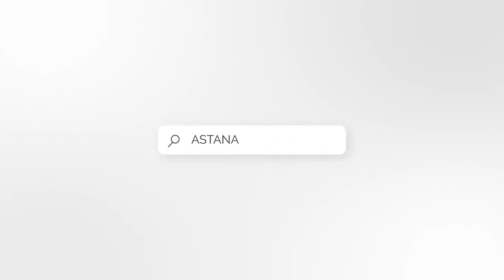Цифровое государственное управление и услуги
Образовательная программа «Цифровое государственное управление и услуги» поможет трансформировать роль государства через цифровизацию. Данная программа научит соединяет базы данных, реестры, местные муниципалитеты и предприятия - для безопасного и точного обмена документами в режиме реального времени.